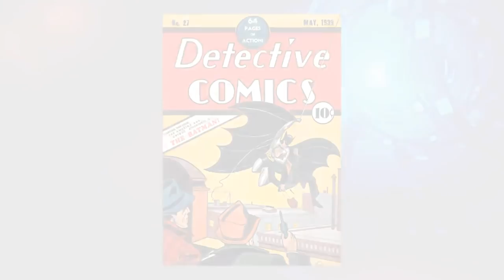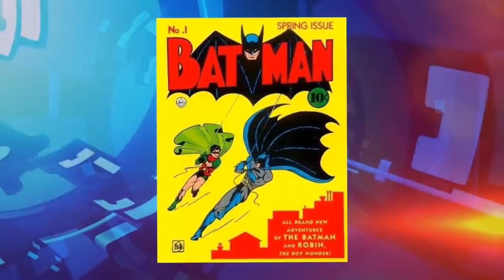Electric Playground Live! - Tomb Raider Exclusives, Minit Game Review! May 1, 2018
-A new live edition of The Rundown daily news segment, including Victor's reactions to the new trailer for Marvel's Ant-Man and The Wasp!
-This Day In Everything Cool for May 1
-A live review of the platformer Mighty Gunvolt Burst on the Nintendo Switch
-Buried Treasure segment on the classic baseball game The Bigs
-A live review of the black and white adventure game Minit
-An interview with the developers of Shadow of the Tomb Raider, featuring several exclusives about the game!
-Let's Play and Chat with the new platforming game Light Fall on the Nintendo Switch